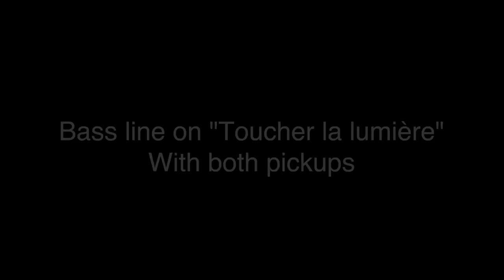Hofner 1961 500/1 Cavern Bass - Mellotronik - Toucher la lumière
Here are 3 examples of sounds with the Hofner 1961 500/1 Cavern Bass followed by a record for the song of my band called "Toucher la lumière".

"Toucher la lumière" will be on our futur LP called "Rubikon".

Voici 3 exemples de son de la Hofner 1961 500/1 Cavern Bass suivis de l'enregistrement du morceau "Toucher la lumière".

"Toucher la lumière" sera sur notre prochain album intitulé "Rubikon"